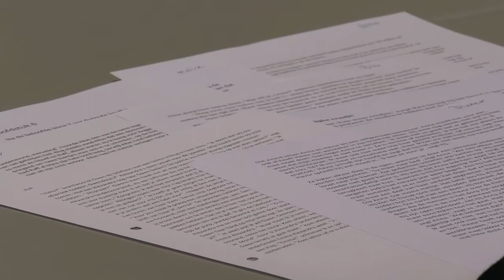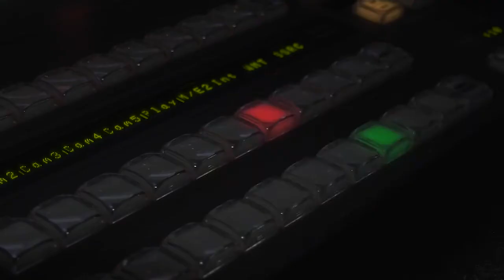FHJ Sfeerimpressie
Deze video geeft een sfeerimpressie van het gebouw, de studenten en medewerkers van Fontys Hogeschool Journalistiek in Tilburg